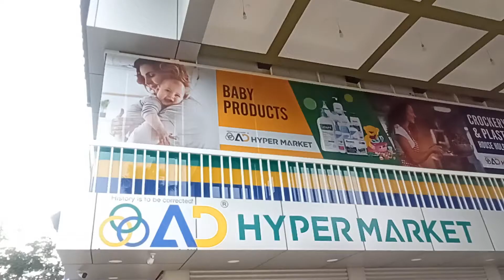AD HYPERMARKET NILAMBUR